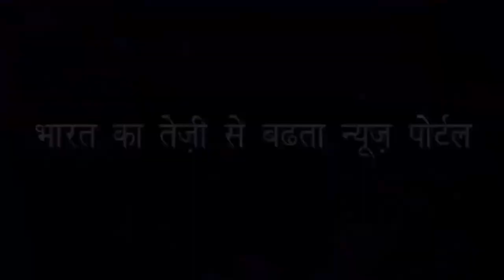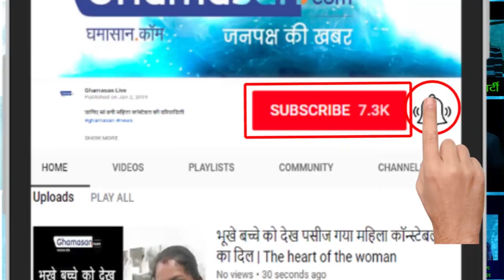अभिनेत्रियों जैसे नखरे हैं चंद्रकला के - Actresses like tantrums - Chandrakala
चंद्रकला की अदाओं की ये फोटो देखिए - See these photos of Fashionable Chadarakala's